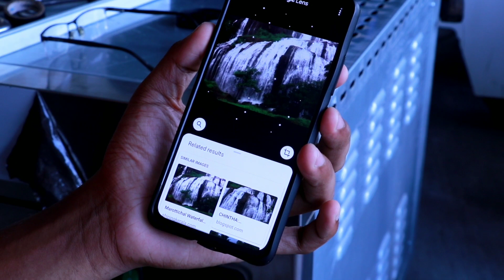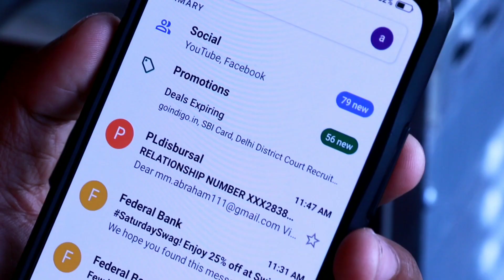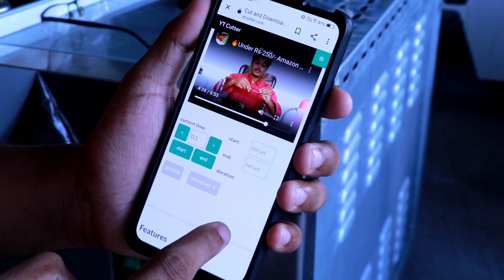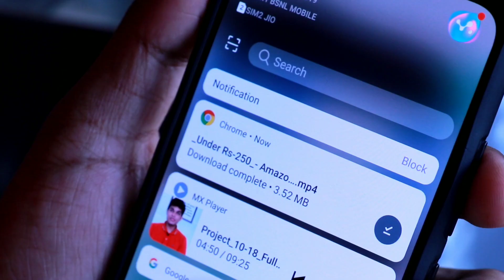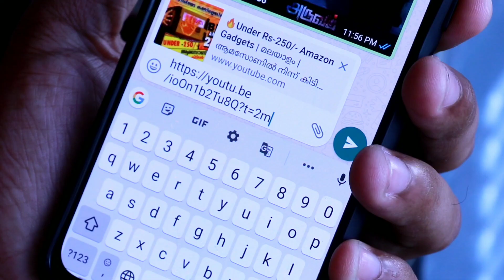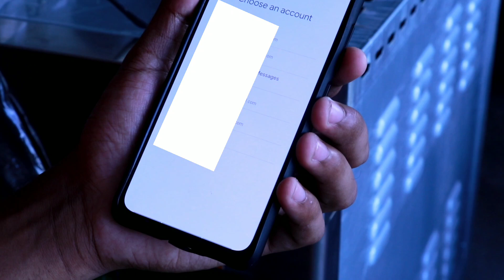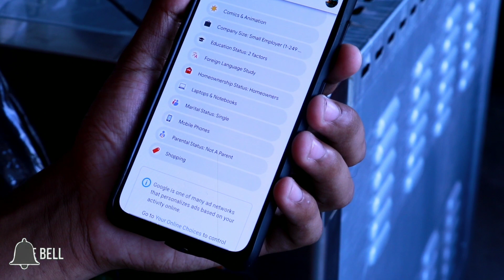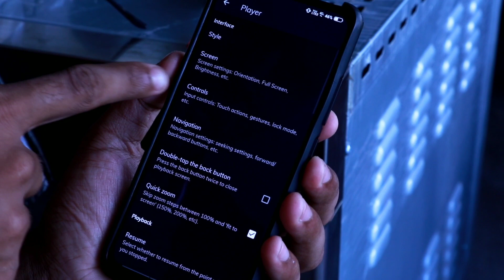6 secrets tricks🔥 on your Android Smartphone | മലയാളം |ആൻഡ്രോയ്ഡ് ട്രിക്സ്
MORE SOCIAL MEDIAS :-